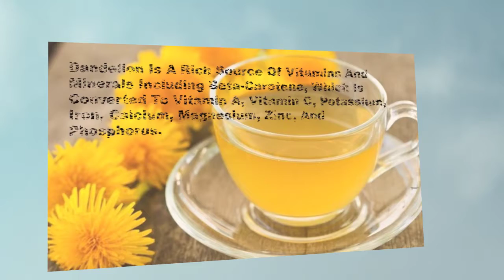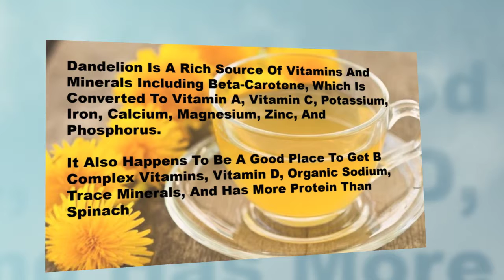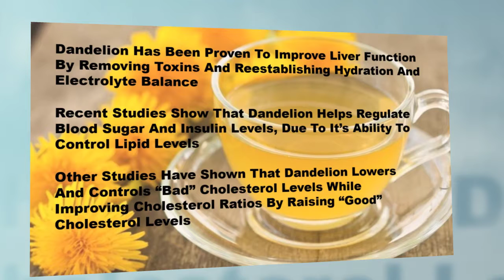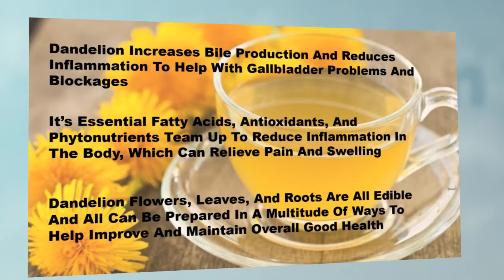Healthy Habits | Healthy Benefits Of Dandelions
Healthy Habits 4 You is here to provide you with the knowledge you need to make healthier choices

healthy,
healthy tips,
healthy recipes,
healthy snacks,
healthy dinner recipes,
healthy meals,
healthy weightloss,
healthy eating,
healthy tips,
healthy habits for kids,
healthy habits for a better you,
healthy habits video for men,
healthy habits to lose weight,
healthy habits happy moms,
healthy habits for teenagers,
healthy habits for men,
healthy habits for women,
healthy habits tips,